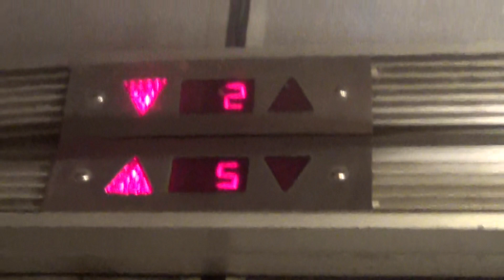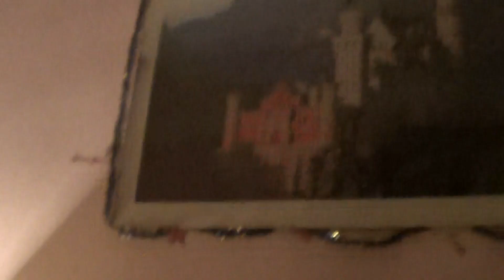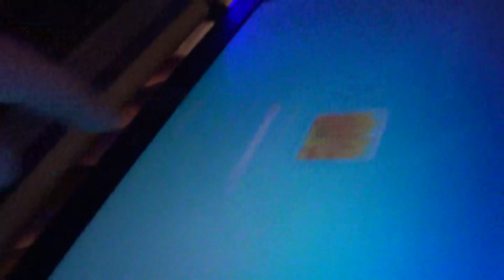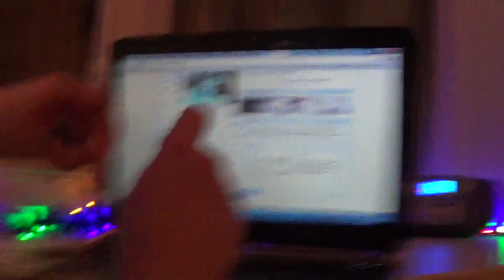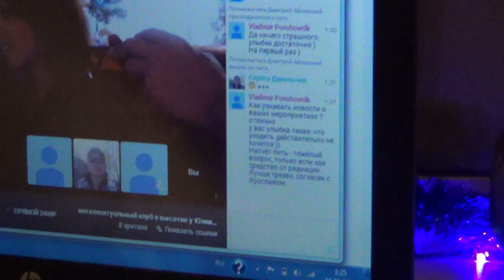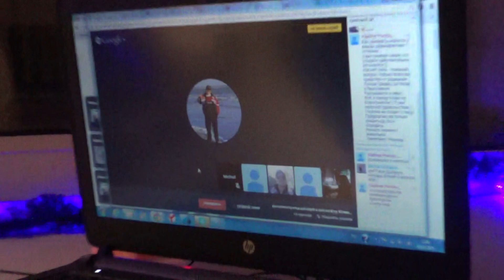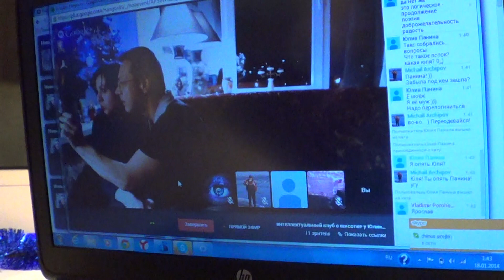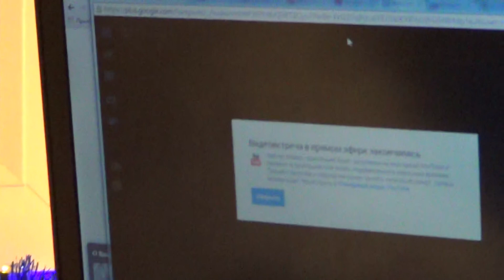Юлия Хатченкова о интеллектуальном клубе, версия с камеры